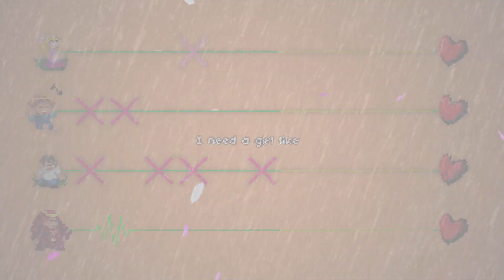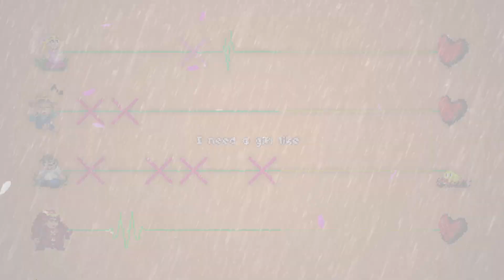Rhythm Doctor custom level: Girls like you